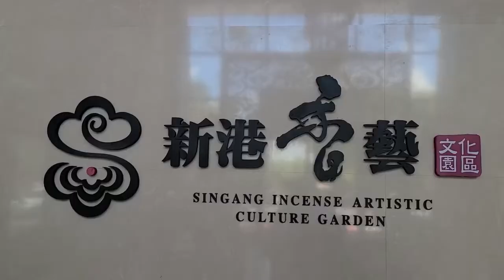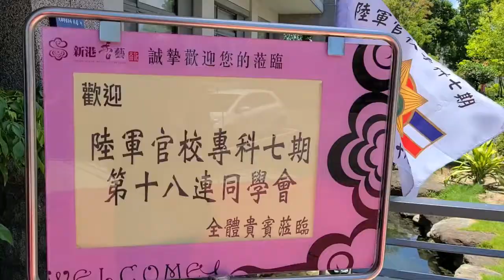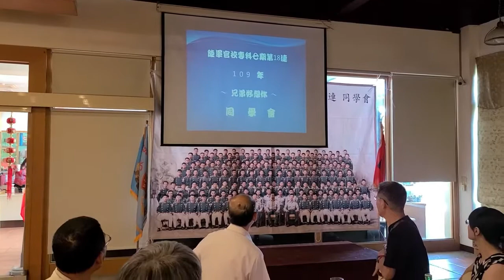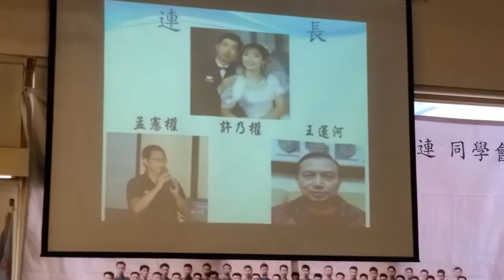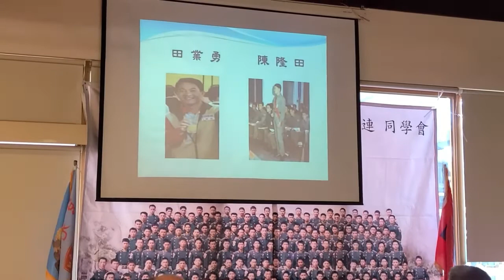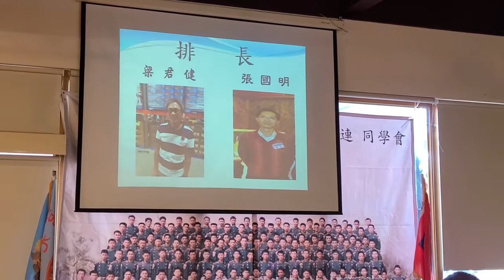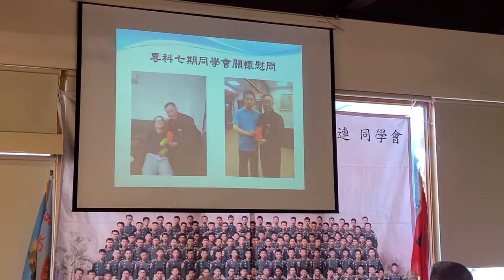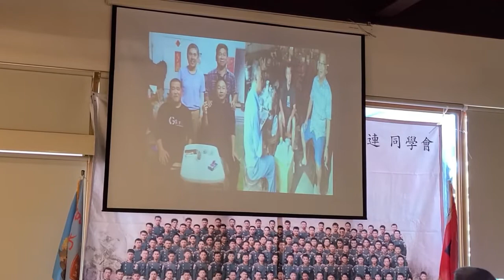陸官專七18連109年同學會